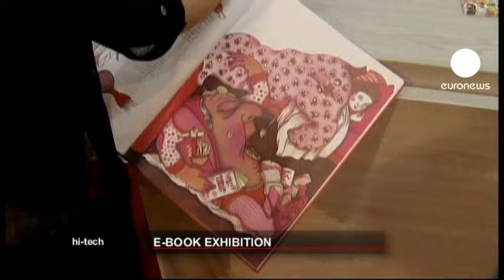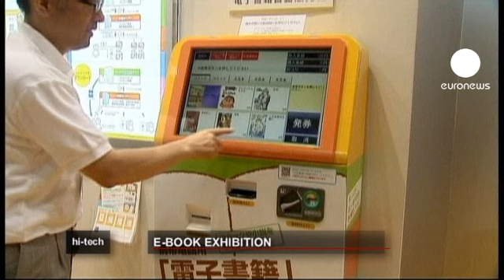Geleceğin kitapları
Dünyanın en kapsamlı elektronik kitap fuarı Japonya Tokyo'da Temmuz ayında düznelendi. 150'den fazla yeni teknoloji e-kitabın tanıtıldığı fuarda, 2010 yılının neredeyse iki katı miktarda yenilik dikkat çekti. 8 bin kişinin ziyaret ettiği fuarın belkide en göz alıcı ürünü, çocuklarında en az büyükler kadar ilgi gösterdiği Art Ehon adlı tablet oldu.